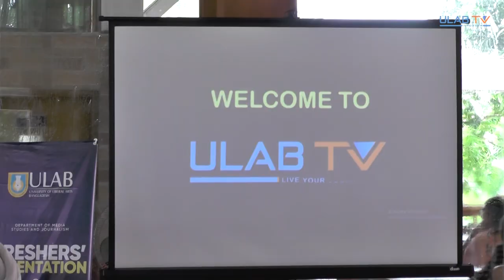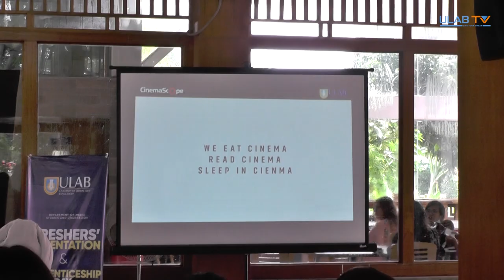এমএসজে ডিপার্মেন্টের ওরিয়েন্টেশন ও এপ্রেন্টিশিপ ডে। ইউল্যাব টিভি । ULAB TV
ইউউল্যাবে আয়োজিত হলো এমএসজে ফ্রেশার্স অরিয়েন্টেশন ও এপ্রেন্টিশিপ ডে সামার ২০২৩। প্রথমবারের মতো এমএসজে ডিপার্মেন্টের ওরিয়েন্টেশন ও এপ্রেন্টিশিপ ডে একসাথে আয়োজন। দেখুন মাইনুল ইসলাম মিরাজের প্রতিবেদনে ক্যামেরায় ছিলেন মাহমুদুল হাসান উল্লাস।